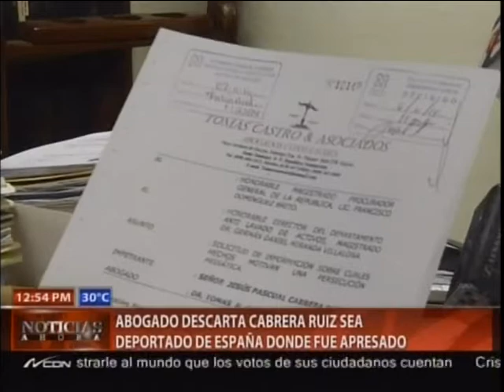Abogado descarta Cabrera Ruiz sea deportado de España donde fue apresado